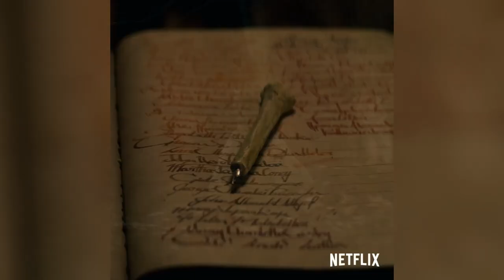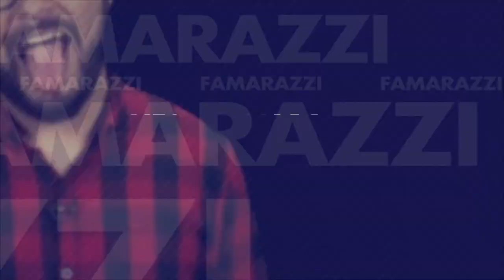Revelan romance secreto de Ricky Martín en Argentina